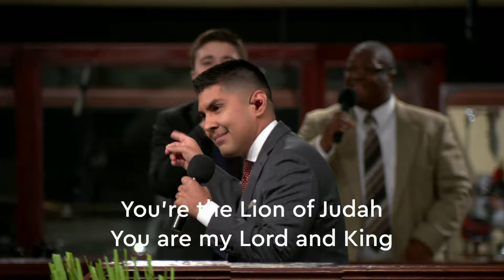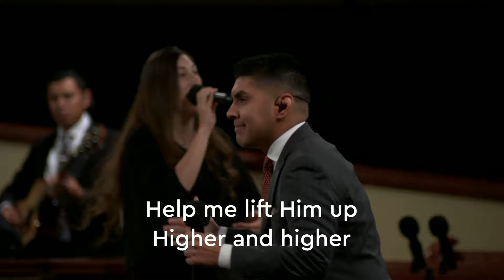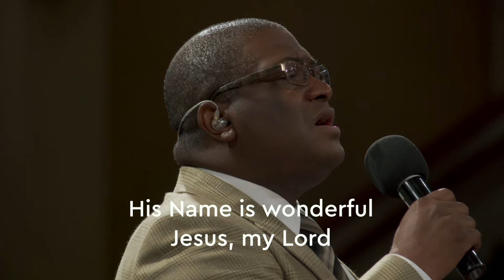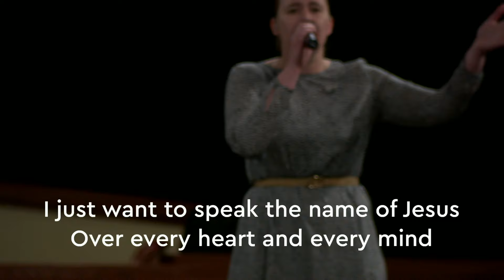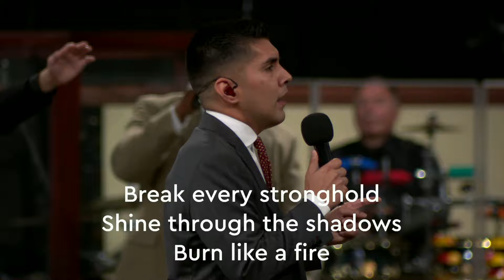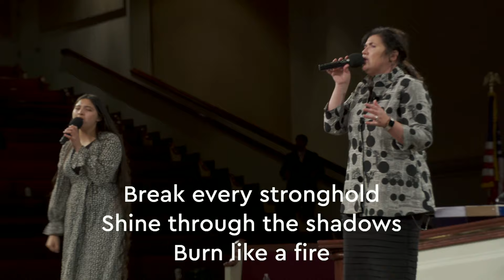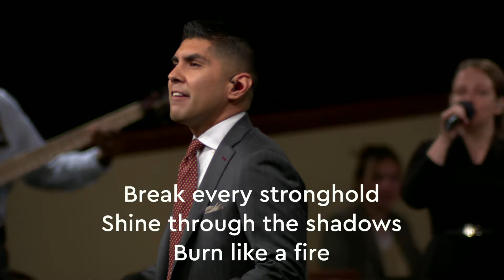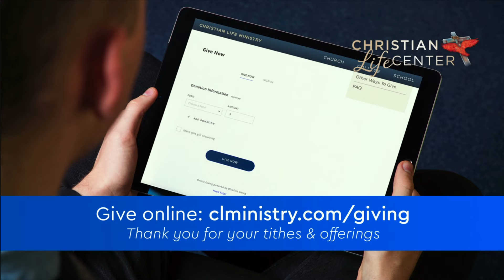Our Position in Receiving the Word of God - Joshua Abrego - June 5, 2022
Join us for worship and a message from Joshua Abrego in our Sunday morning service from Christian Life Center in Stockton, CA.

Intro - 0:00
Opening Prayer - 0:28
Worship - 4:40
Prayer and Offering - 27:58
The Word - 38:23
Altar Call - 1:39:52